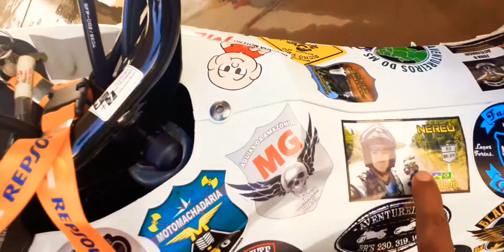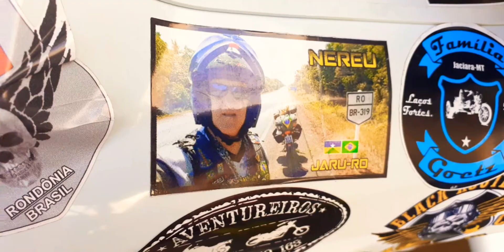PARA HACER TUS SUEÑOS REALIDAD solo necesitas GANAS.